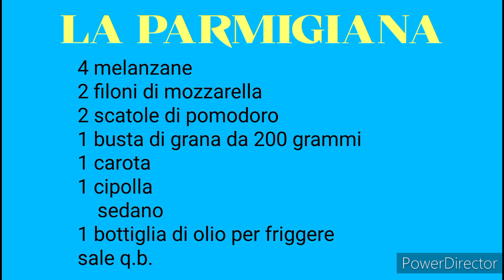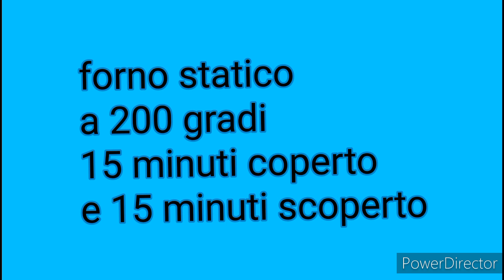PARMIGIANA A MODO MIO 🤩